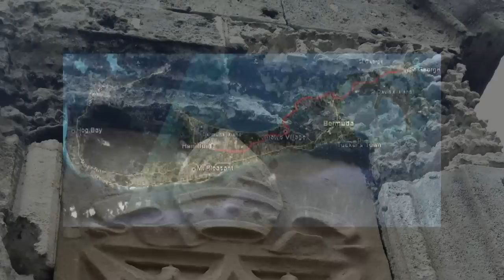Christian Radich Atlanterhavstokt 2013 Episode 2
Bermuda til Dag 17